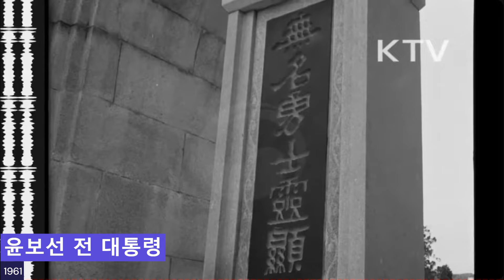한국의 현충일 대통령들 모습